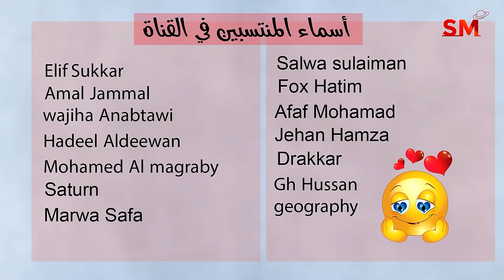توقعات الأبراج اليوم الجمعة 24 تشرين الثاني نوفمبر 2023 سعيد مناع